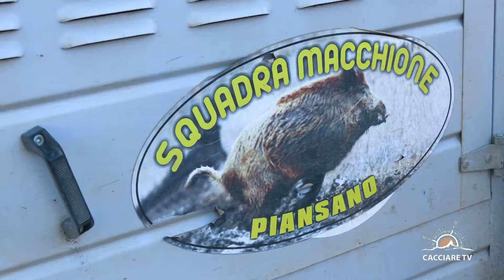Caccia al Cinghiale Trailer - Il Demone Infernale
Video di caccia al cinghiale a Tuscania nella Tuscia Viterbese - Cacciare TV il canale web della caccia.

📺📺 SOLO su CACCIARE TV 🔝🔝

❤❤❤ Scarica le NUOVE App TV e guarda i video GRATIS 📍📍